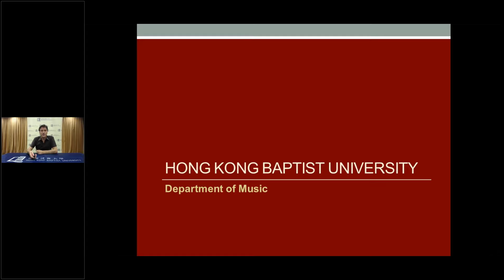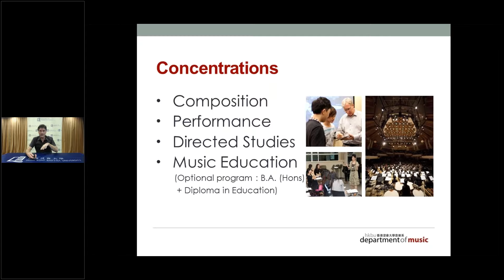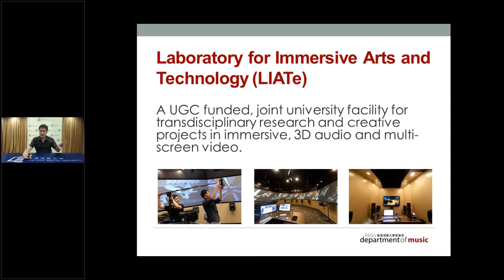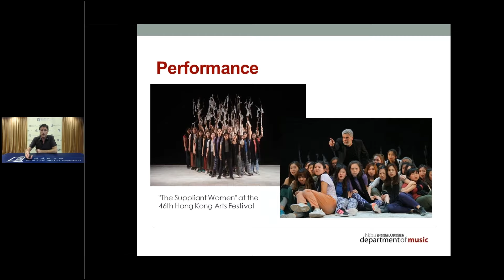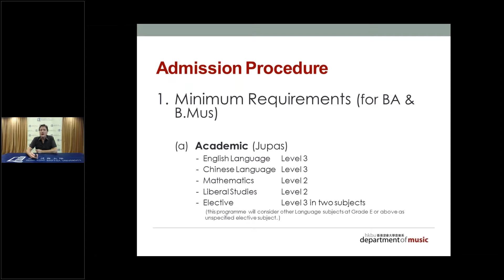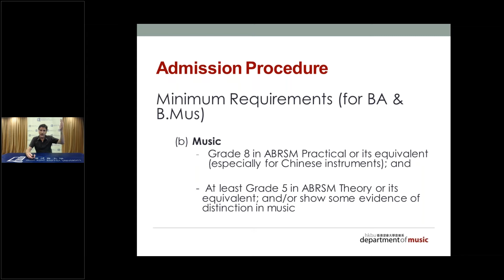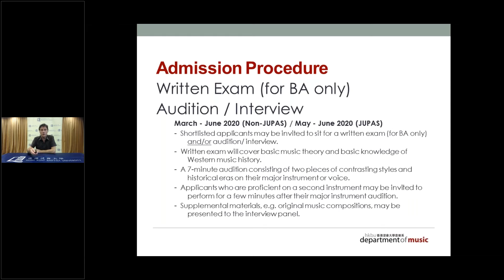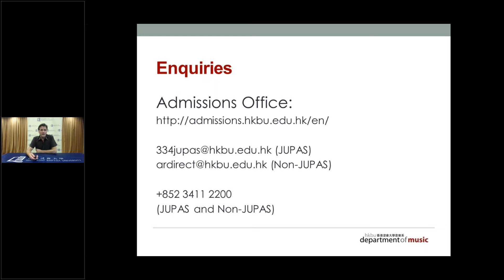Programme information of Department of Music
HKBU Information Hub 2019

Programme information of Bachelor of Arts in Music and Bachelor of Music in Creative Industries.